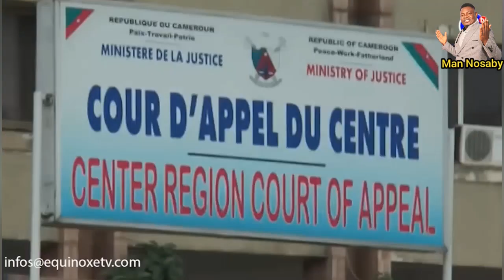Du nouveau dans l'affaire Martinez Zogo Amougou belinga obtient